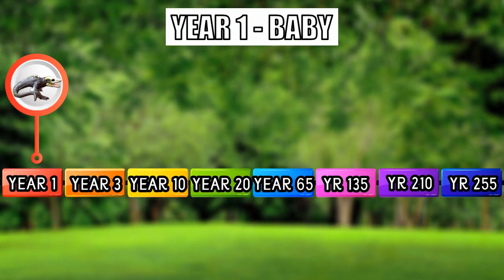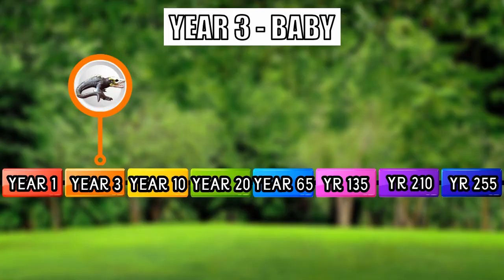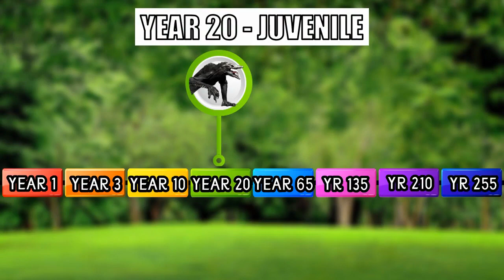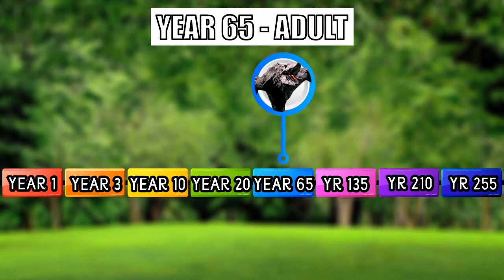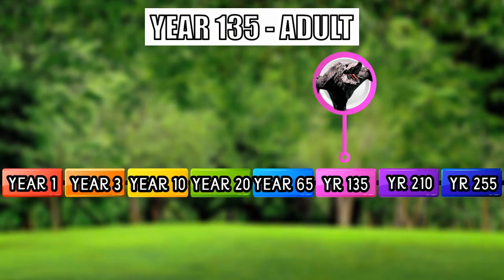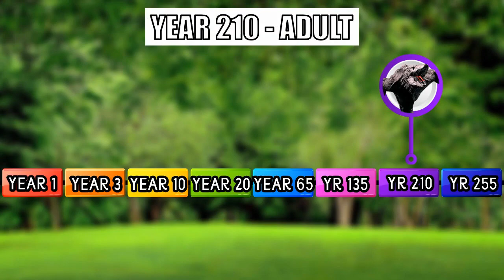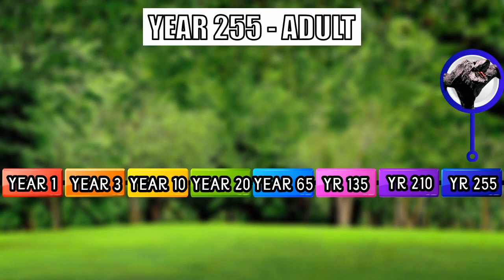Skull Crawler's Life | SPORE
Today, we will see the yearly life of a newborn Skull Crawler. We will follow the activity of the baby Skull Crawler in the harsh kaiju world, from year to year. Will the baby Skull Crawler grew up into a mighty adult Skull Crawler? Will he had a child of his own? Let's find out in this documentary of Skull Crawler's Life.

Game used:
- SPORE

Timestamp:
00:00 Intro
00:14 Year 1
01:52 Year 3
02:46 Year 10
04:33 Year 20
06:01 Year 65
07:22 Year 135
08:20 Year 210
09:01 Year 255

Dark fantasy studio:
Eternity
I dont really care, I love your
Before the dawn
La rencontre

Sidearm studio:
The run
The apocalypse